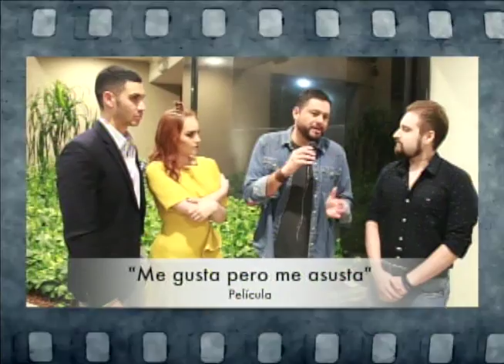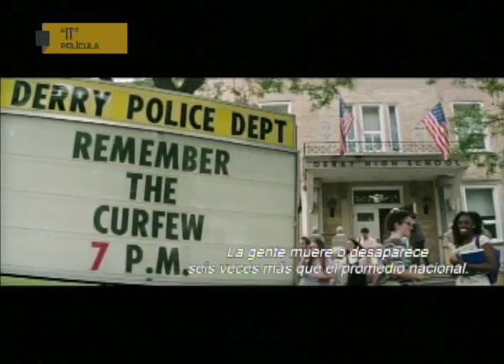13 SEPTIEMBRE 2017 - BUTACA 28 (RESEÑAS)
- "ESO" (LA PELÍCULA)